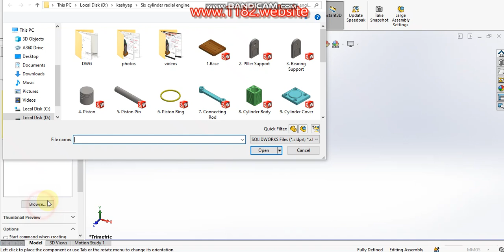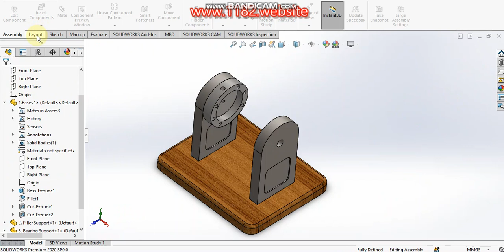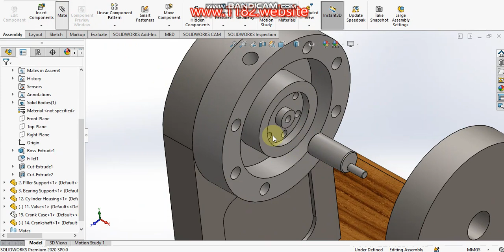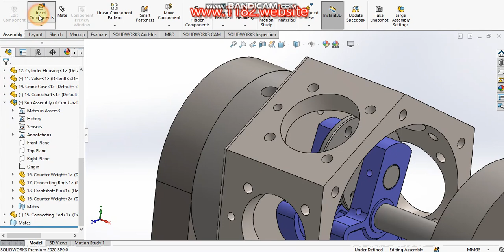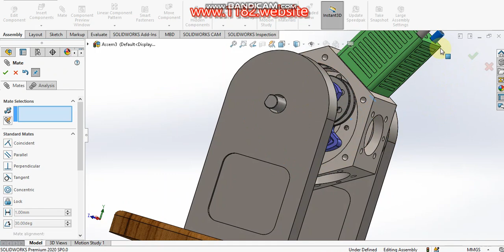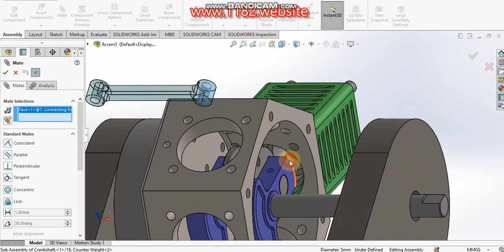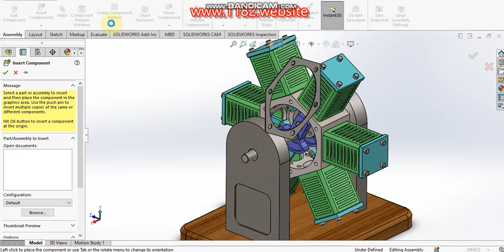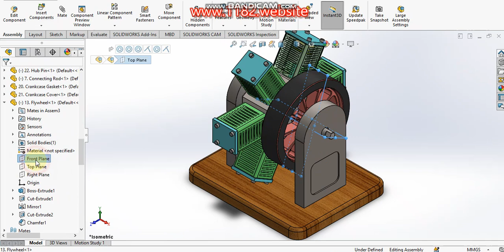SolidWorks Tutorial: How to Assemble a Six-Cylinder Radial Engine | Step-by-Step Guide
In this SolidWorks tutorial, you'll learn how to assemble a six-cylinder radial engine step-by-step.

Whether you're a beginner or experienced in CAD design, this video will guide you through the complete assembly process, including:

Inserting engine components
Applying mates and constraints
Ensuring smooth motion simulation
We'll also cover useful tips and tricks to optimize your design workflow and make the most of SolidWorks features. By the end of this video, you’ll have a fully functional 3D model of a radial engine ready for rendering or further analysis.

Key Highlights:

Detailed breakdown of radial engine parts
Applying proper mates for engine movement
Visualizing motion in SolidWorks